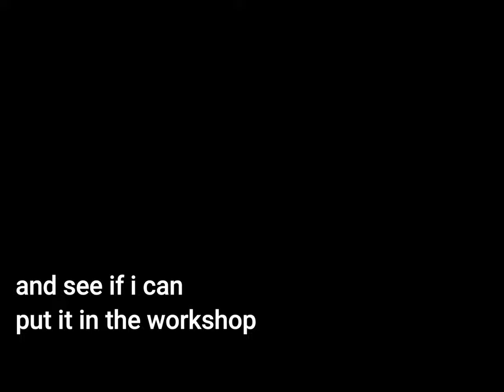sneaky sasquatch STEAL LUMBER from port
this is how to steal lumber from port in sneaky sasquatch the sneaky sasquatch new update is very cool a new sneaky sasquatch update. you could steal stuff from the sneaky sasquatch port yes. sub to me for more sneaky sasquatch gameplay and sneaky sasquatch game yes pls sneaky sasquatch steal from port sneaky sasquatch rob the port sneaky sasquatch robbing the port